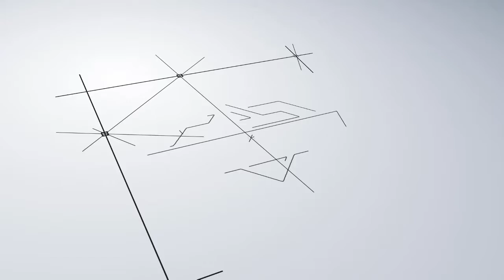Desk Hero Team - UNIMAS Engineering Week 2017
AutoCAD Workshop bersama Desk Hero Team di Engineering Week 2017 UNIMAS, berlangsung pada 11 Oktober 2017. Fotografi dan videografi oleh Antidote Ace Design.

Videographer : Arif Radzi
Editor : Arif Radzi

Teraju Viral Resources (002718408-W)